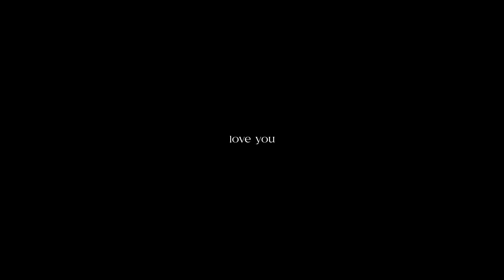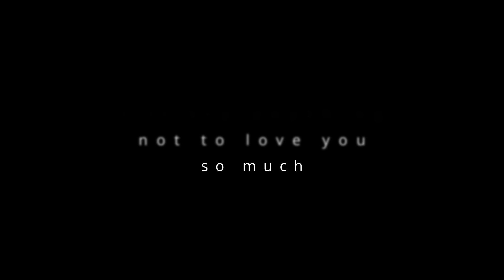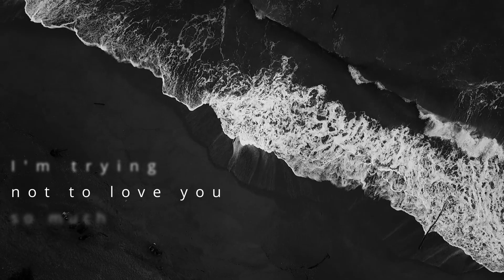Praers - Love You (Lyric video)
This is the official lyric video for 'Love You', the new single by Praers.
Footage by Sam Jae and Lars Knudsen.